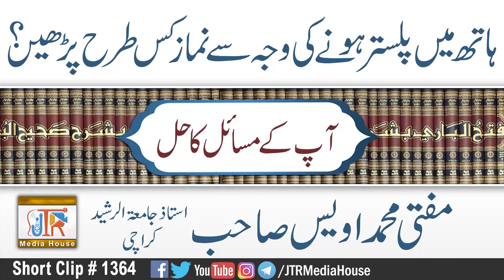Hath MAin Plaster Hone Ki Waja Se Namaz Kaisy Phren?| Jamia-Tur-Rasheed Pakistan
Topic:Hath MAin Plaster Hone Ki Waja Se Namaz Kaisy Phren?
ہاتھ میں پلستر ہونے کی وجہ سے نماز کیسے پڑھیں؟
Guest:
Mufti Owais Sahib
Ustad:Jamiat ur Rasheed Karachi